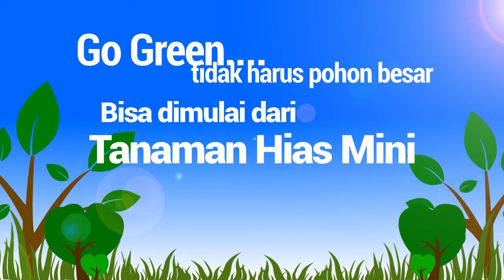Perkembangan Bahan Bonsai Mini (Shito & Mame)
utk penghobby tanaman hias Mini, silahkan bergabung digrup Tanaman Hias Mini..
Rumah Tanaman Hias Mini Pancoran-JKT Menjual Offline & Online Bonsai, Tanaman Hias Mini, Pot dan lain-lain..
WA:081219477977